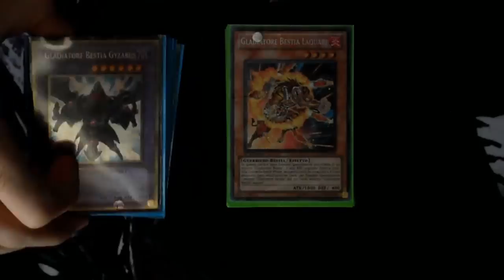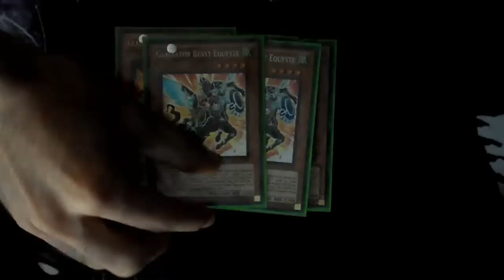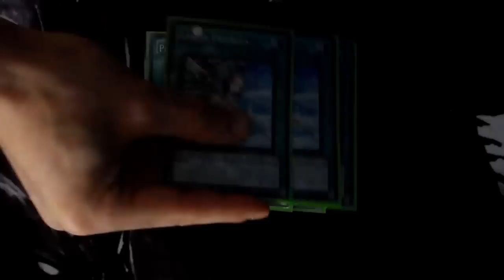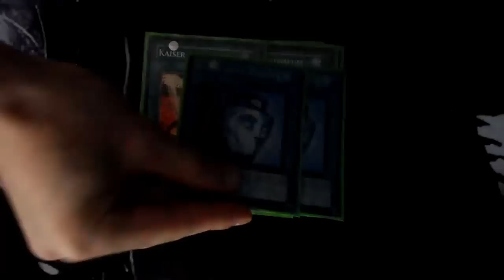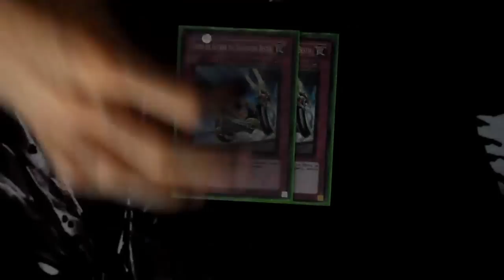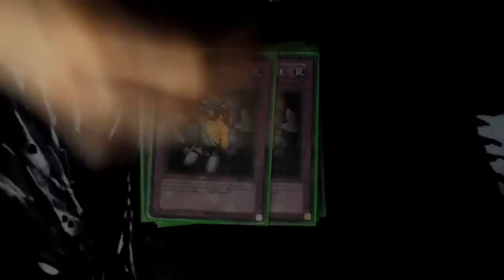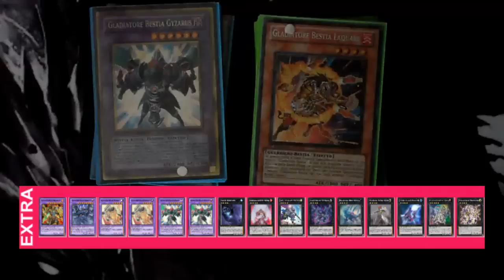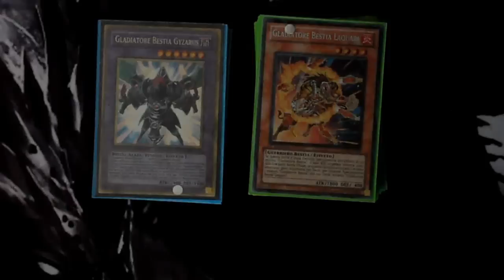Yu-Gi-Oh! Deck Profile: (Classic) Gladiator Beast September 2015